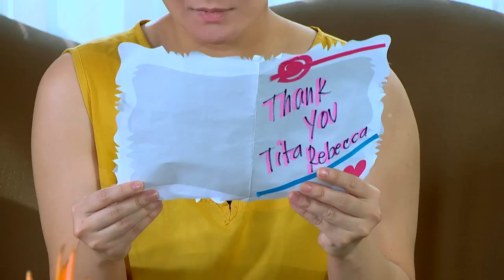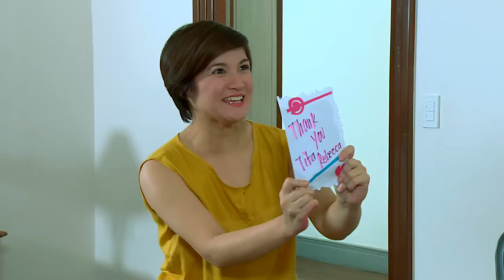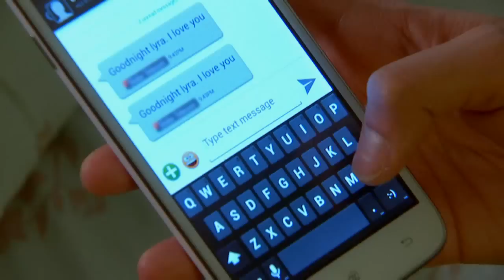Second Chances: Full Episode 23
Watch full episodes of ‘Second Chances' on GMANetwork.com/fullepisodes ‘Second Chances’ stars Jennylyn Mercado, Camille Prats, Raymart Santiago, and Rafael Rosell. Also included in the cast are Roi Vinzon, Ayen Munji-Laurel, Ricky Davao, Glenda Garcia, Frencheska Farr, Kier Legaspi, Nina Ricci Alagao, Joshen Bernardo, and Miggs Cuaderno.